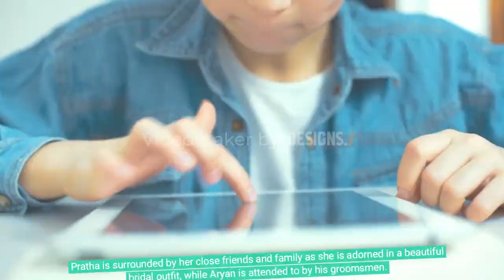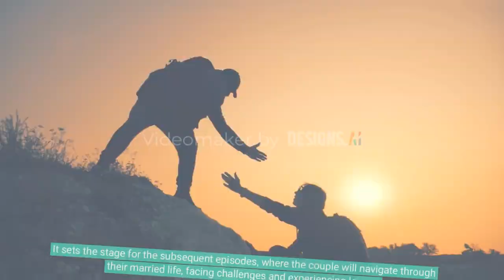shadows of significance ep 20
Episode 20: "The Wedding Day"

Scene 1: Bride and Groom Preparation
Location: Pratha's Bridal Suite, Aryan's Groom Suite

The episode begins with Pratha and Aryan getting ready for their big day. Pratha is surrounded by her close friends and family as she is adorned in a beautiful bridal outfit, while Aryan is attended to by his groomsmen. The excitement and nervousness fill the air as they prepare to embark on their journey together.

Scene 2: Wedding Venue Decorations
Location: Wedding Venue

The wedding venue is adorned with breathtaking decorations, including vibrant flowers, twinkling lights, and elegant draperies. The stage is beautifully set for the couple to exchange their vows, symbolizing their eternal bond.

Scene 3: Arrival of Guests
Location: Wedding Venue

Guests arrive, dressed in their finest attire, and are welcomed with warmth and hospitality. The atmosphere is filled with anticipation and joy as loved ones gather to witness the union of Pratha and Aryan.

Scene 4: Exchange of Vows
Location: Wedding Stage

Pratha and Aryan, accompanied by their respective families, step onto the wedding stage. Amidst the presence of their loved ones, they exchange heartfelt vows, promising to love and cherish each other for a lifetime. The ceremony is conducted by a revered priest, adding a sacred touch to the moment.

Scene 5: Rituals and Traditions
Location: Wedding Venue

The episode showcases various traditional rituals and customs that are part of the wedding ceremony. These include the exchanging of garlands, the sacred fire ceremony, and blessings from the elders. Each ritual is performed with utmost reverence and joy, deepening the bond between Pratha, Aryan, and their families.

Scene 6: Celebration and Dance
Location: Wedding Reception Area

Following the wedding ceremony, the celebration kicks off with a grand reception. The atmosphere is filled with music, dance, and merriment as guests join the newlyweds on the dance floor. Vibrant performances, both traditional and contemporary, create a festive ambiance, making it a night to remember.

Episode 20 of "Shadows of Significance" marks the long-awaited wedding day of Pratha and Aryan. The episode captures the excitement, traditions, and emotions surrounding this joyous occasion. It sets the stage for the subsequent episodes, where the couple will navigate through their married life, facing challenges and experiencing love, friendship, and familial bonds.